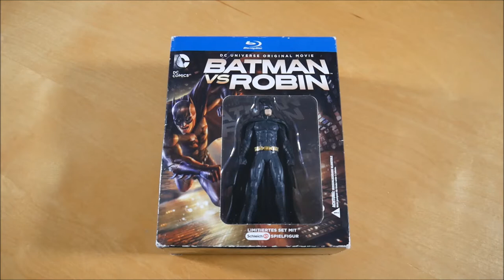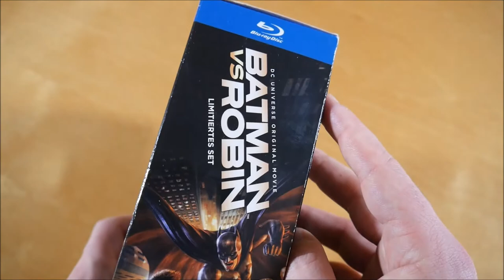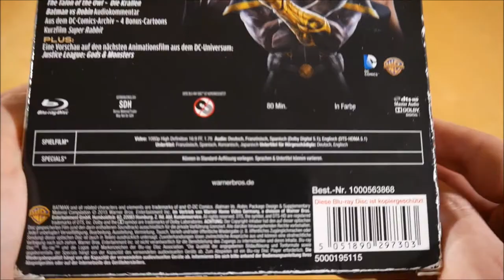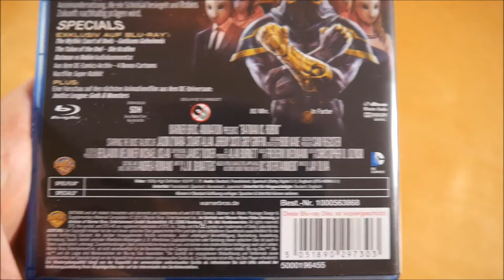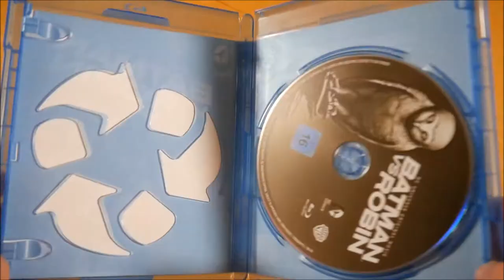Batman vs Robin Box Unboxing German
In diesem Video zeige ich euch die Batman vs Robin Box.

✘►FILM INFOS
Batman vs Robin
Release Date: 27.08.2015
Kaufpreis: 26,99 €

Batman vs Robin Box Inhalt:
- Film Blu-ray
- Schleich Figur

Batman vs Robin Info:
Der Film erschien am 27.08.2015 über Warner Home Video.